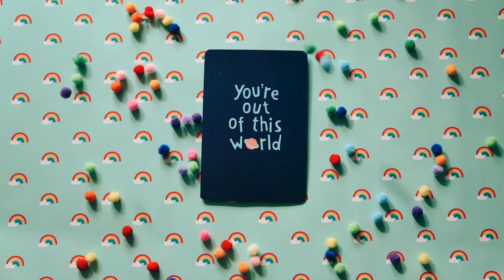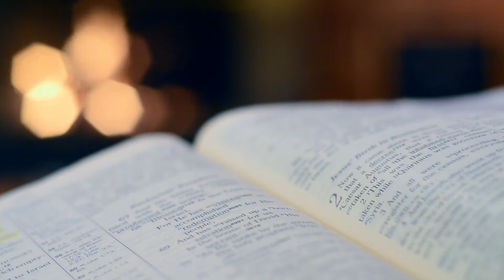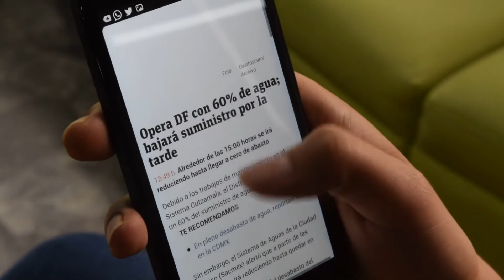Welcome to The Quest video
all are included!